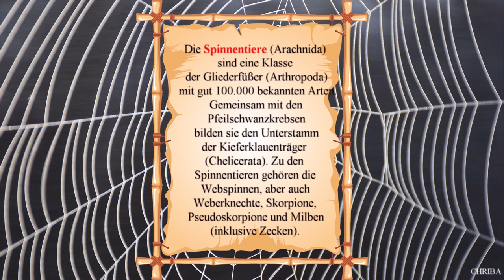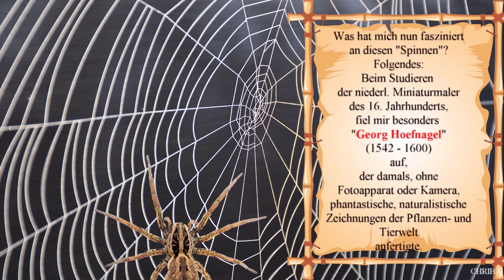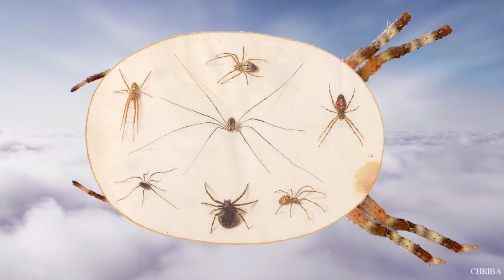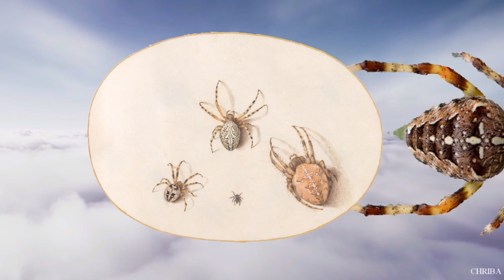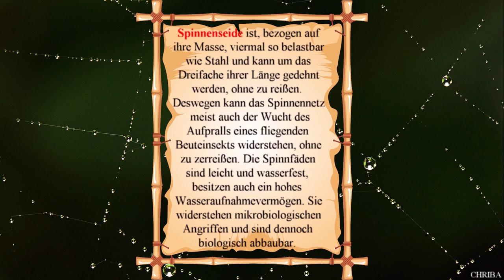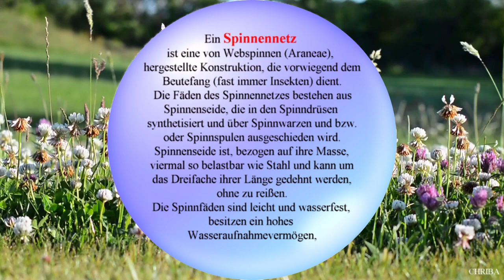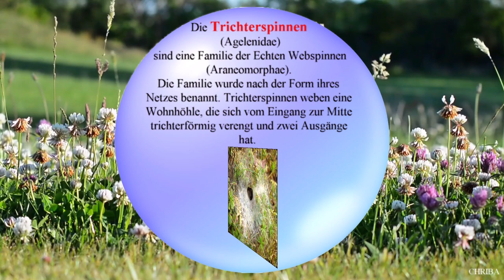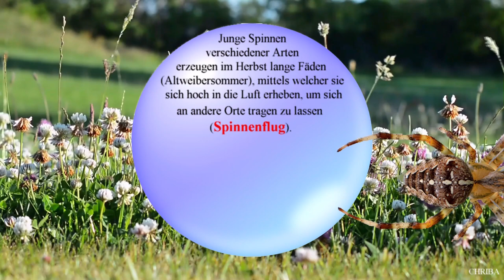CHRIBA 0815 "SPINNEN"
Der Film erzählt
-Spannendes- über
"Spinnen"
Filmstudios Eschenbach,
"CHRIBA-FILM",
Christian Baldauf
(April 2021)